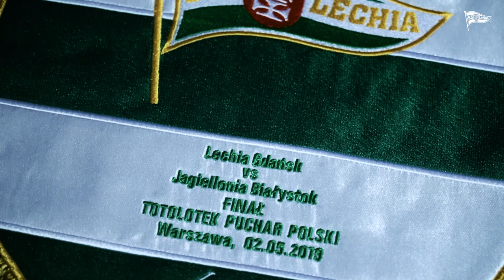Zlatan Alomerović wspomina finał Pucharu Polski